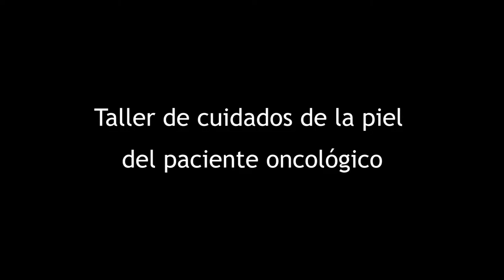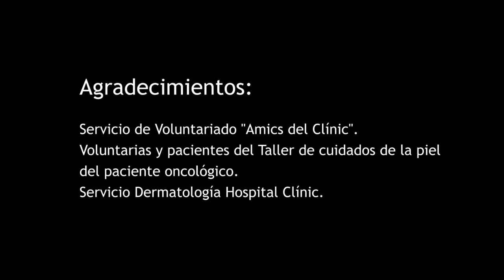Programa Piel Sana: El cuidado de la piel del paciente oncológico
El programa “Piel Sana” tiene como objetivo mejorar el conocimiento, prevención, detección precoz y tratamiento de los efectos adversos cutáneos en los pacientes con cáncer. El objetivo es mejorar la calidad de vida de los pacientes y la adaptación a la enfermedad. Notícia en el Blog del CLÍNIC